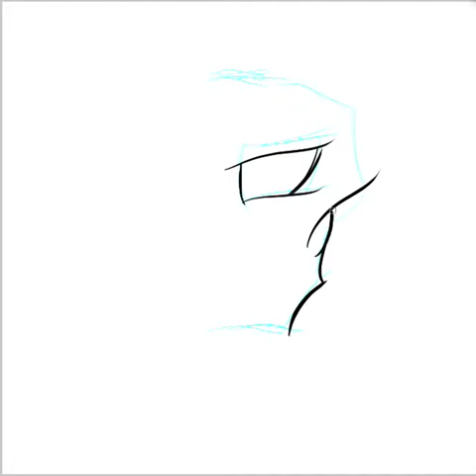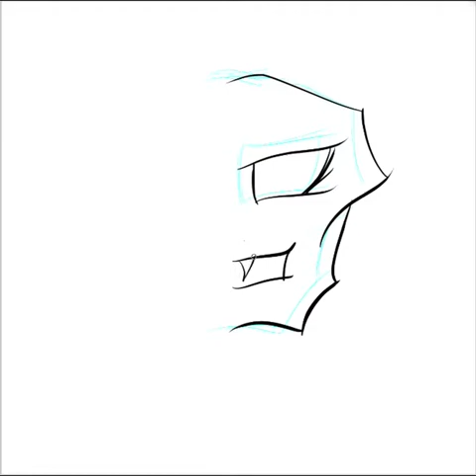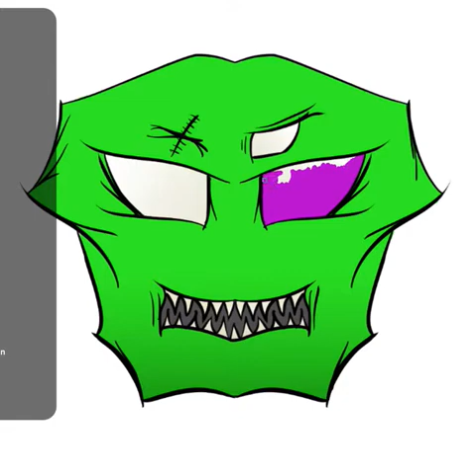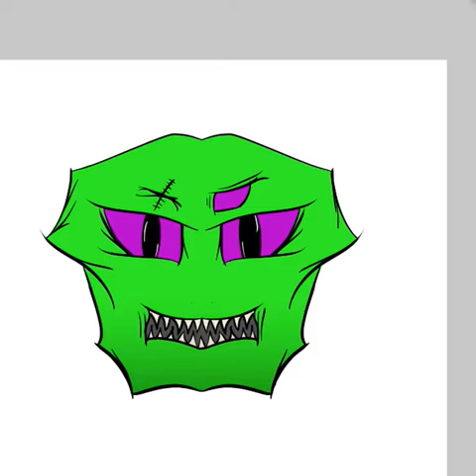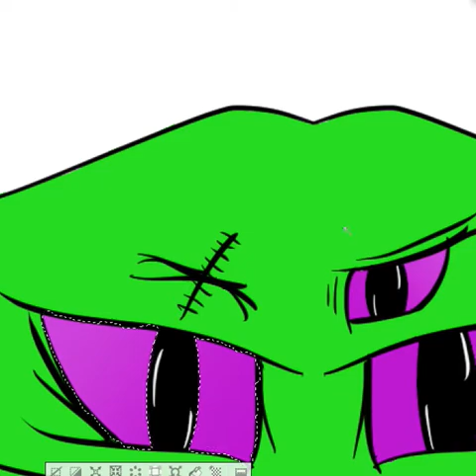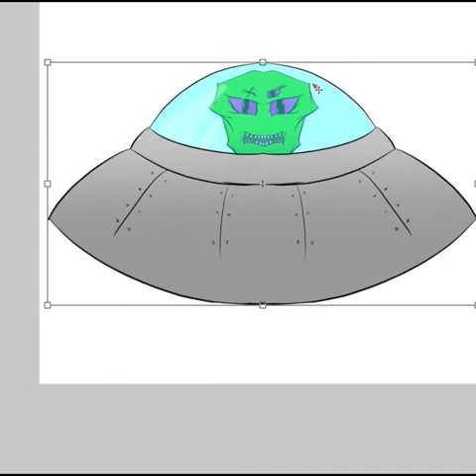Alien | Speed Art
I know its not that great but i created a youtube and im uploading videos to keep me motivated and to make sure I'm progressing with drawing.
if you have any advice i'm all ears.